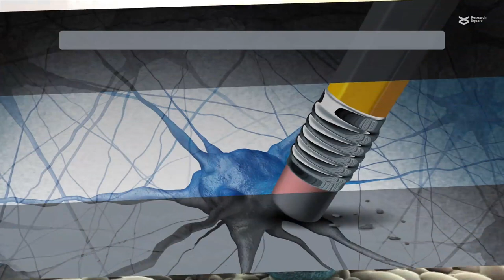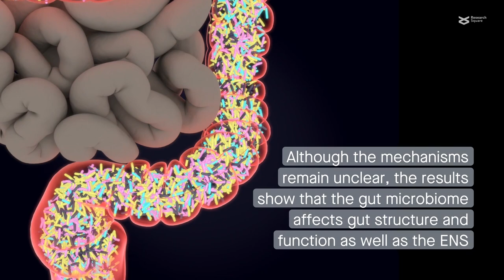The intestinal microbiota shapes gut physiology and regulates enteric neurons and glia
Vicentini, et al. “Intestinal microbiota shapes gut physiology and regulates enteric neurons and glia.” Microbiome (2021)